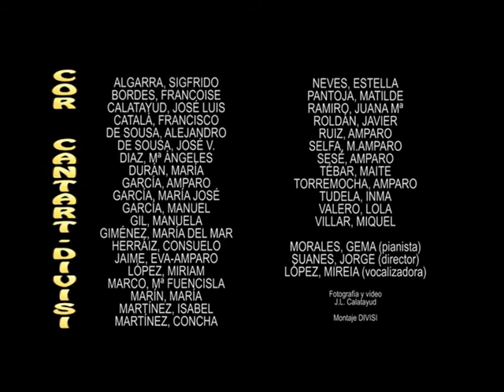YO VENGO A OFRECER MI CORAZÓN (Coro CANTART-DIVISI)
(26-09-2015) El coro CANTART-DIVISI interpreta el tema YO VENGO A OFRECER MI CORAZÓN (Fito Páez/ Arr.: Guillermo Canizo) bajo la dirección de Jorge Suanes y con Gema Morales al piano.
Concierto solidario para ASIEM (Asociación Por la Salud Integral del Enfermo Mental).